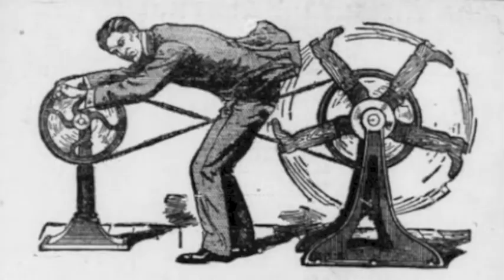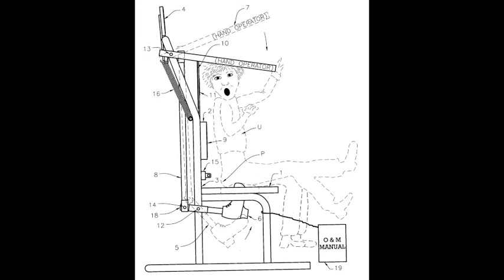Howling Monkey Planet - Discretion Advised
Should seem rather apparent by now